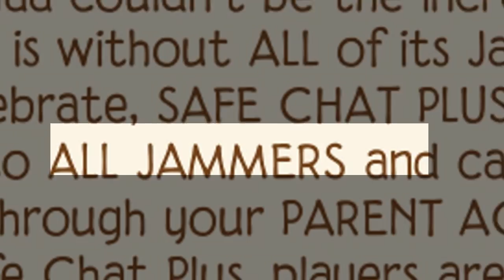Big Changes Arriving in Animal Jam! | Animal Jam Sneak Peek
A brand new Animal Jam update will be arriving tomorrow! We don't want to spoil ALL the surprises, but check out this Sneak Peek to catch a glimpse of what is heading this way.